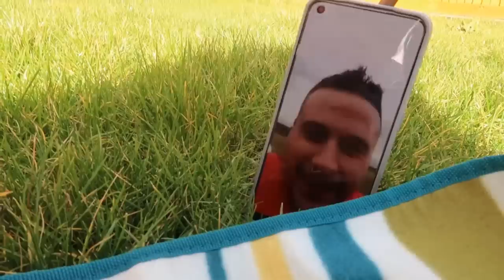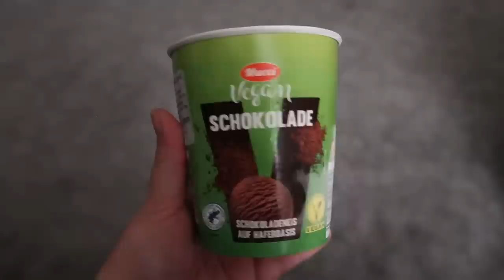Un día SOLA con Olivia en INGLATERRA🇬🇧 y Riccardo en IRLANDA🇨🇮 | Elena en Reino Unido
¡NUEVO VLOG! Un día más en nuestras vidas con nuestra bebé prematura. Espero que os guste :)